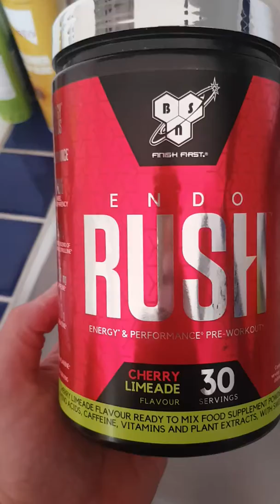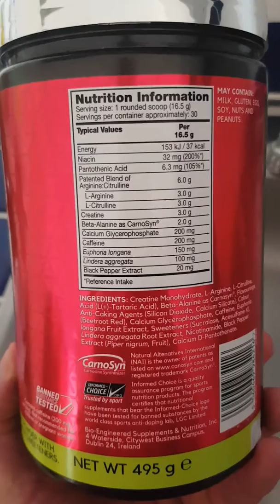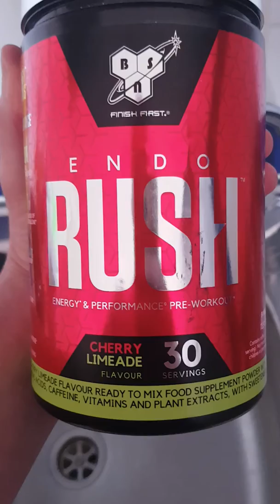endo rush. ... BSN. .... 👍👍💣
Salut les gros. avis sur le nouveau pré work de BSN. ... endo rush. ...bon booster. ..💪👍 attention au poivre. ...il arrache